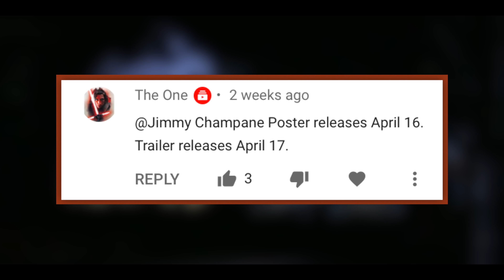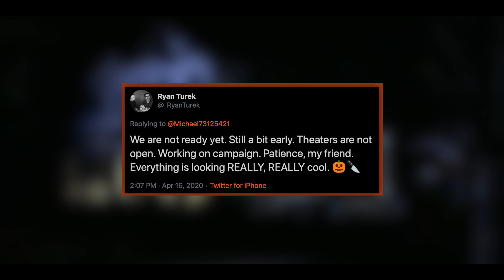Halloween Kills: Trailer + Poster Delayed...?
Still no Halloween Kills trailer but we have new updates from Blumhouse. Also, let's talk about how Halloween Kills' possible delay effects Halloween Ends and if it'll be VOD only. This sucks!